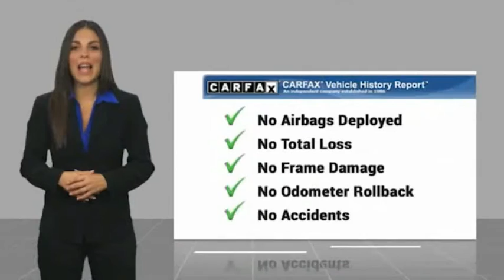2019 Chevrolet Cruze HEMET BEAUMONT MENIFEE PERRIS LAKE ELSINORE MURRIETA 718086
2019 Chevrolet Cruze 4dr Sdn LT

Gosch Chevrolet
400 Carriage Circle

GOSCH AUTO GROUP PROUDLY SERVING HEMET, BEAUMONT, MENIFEE, PERRIS, LAKE ELSINORE, MURRIETA, AND SURROUNDING SOUTHERN CALIFORNIA LOCATIONS. THIS BEIGE 2019 Chevrolet CRUZE IS EQUIPPED WITH A 1.4L 4-Cylinder Turbo DOHC CVVT, AUTOMATIC TRANSMISSION, AND RECEIVES AN ESTIMATED 28 City/38 Hwy MPG. 2019 Chevrolet CRUZE 4dr Sdn LT CARFAX One-Owner. Oakwood Metallc 2019 Chevrolet Cruze LT FWD 6-Speed Automatic 1.4L 4-Cylinder Turbo DOHC CVVT 16 Aluminum Wheels, 2 Front USB Ports, 2 Rear USB Charging Ports, 6-Speaker Audio System Feature, Apple CarPlay/Android Auto, Automatic temperature control, Exterior Parking Camera Rear, Fully automatic headlights, Preferred Equipment Group 1SD, Radio: Chevrolet Infotainment 3 System, SiriusXM Radio, Steering wheel mounted audio controls, Telescoping steering wheel, Tilt steering wheel. Odometer is 3413 miles below market average! 28/38 City/Highway MPG If you have any questions or would like some general information about financing or would like a price quote on a new or used vehicle please call. Stock #: 8-718086 | VIN: 1G1BE5SM7K7111218 | 2019 Chevrolet Cruze 4dr Sdn LT SECURITY SYSTEM TRACTION CONTROL Gosch Chevrolet